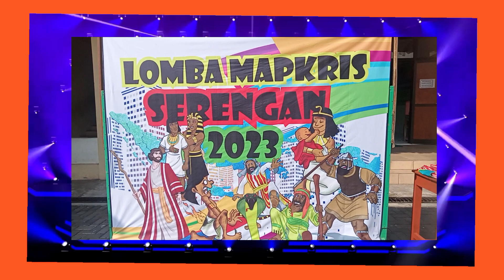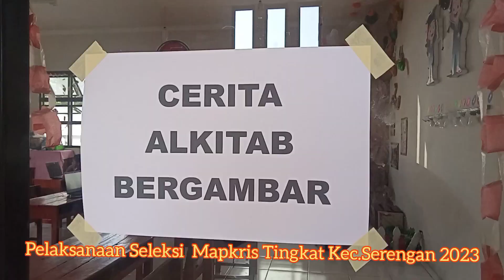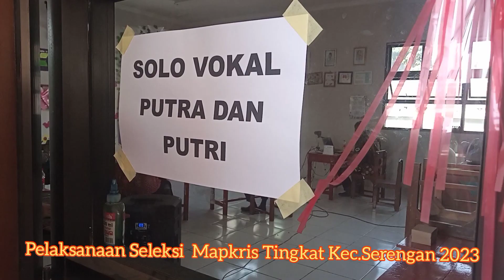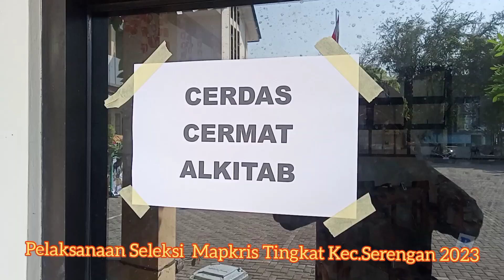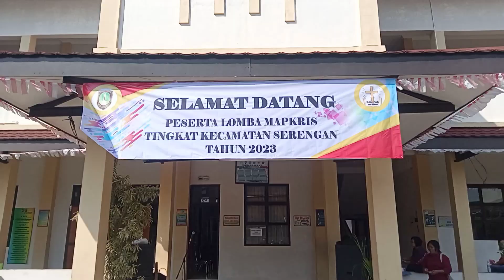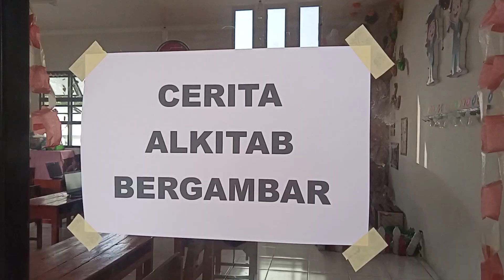LombaSeleksi Mapkris ,Tingkat Kecamatan Serengan 2023 .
LombaSeleksi Mapkris ,Tingkat Kecamatan Serengan 2023 . Seleksi  ini untuk maju mewakili Serengan pada lomba Mapkris 2023 tingkat Kota Surakarta .

Dari SDN Kawatan Serengan , Surakarta .